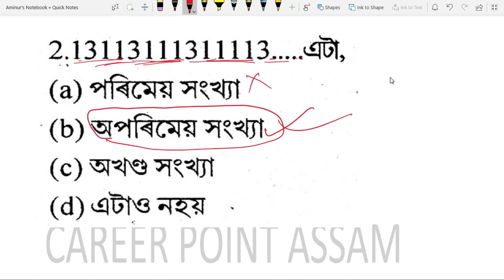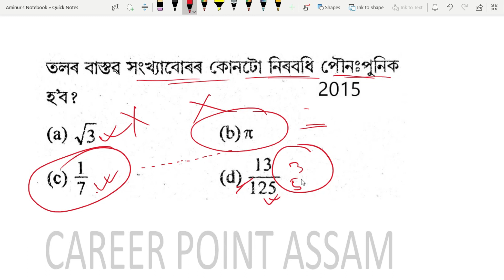MCQ of Real Number class 10 for HSLC Exam / মেট্ৰিক পৰীক্ষাৰ বাবে/ বাস্তৱ সংখ্যা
Important MCQ for HSLC SEBA Assam 2021